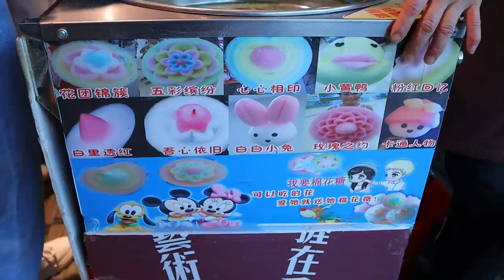Cotton candy made of colorful pieces / cotton candy art - chinese street food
Enjoy the skills of a cotton candy master in Hefei, China!

🔔 Subscription
🌏 Location
CHINA